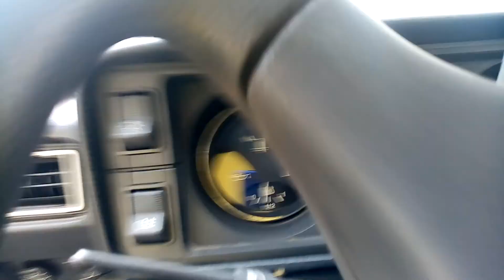Ручник ваза 2105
Это видео об установки ручного тормоза ваз 21053. Но в конце немного вождения.